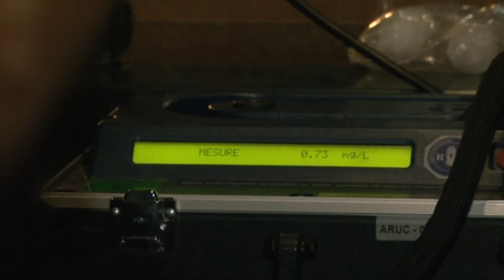Le contrôle d'alcoolémie n'a pas de vacances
Une personne éméchée est souvent imprévisible